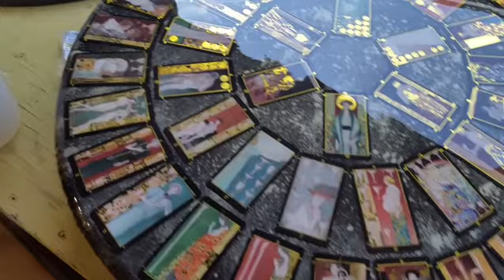Gold foil Tarot cards and bar top resin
Gustave Klimt tarot cards, under Bartop resin, for my little contortion table. Nice and shiny